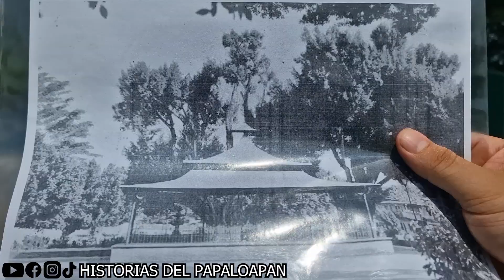TUXTEPEC || PARQUE JUÁREZ 1980 📸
Fotografía del Parque Juárez en 1980

⚫INFORMACIÓN EXTRA⚫